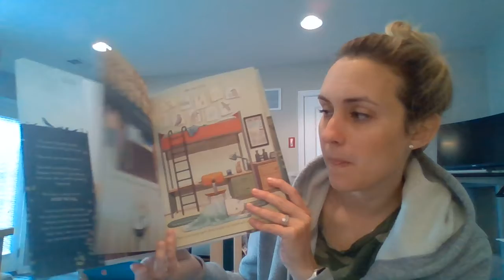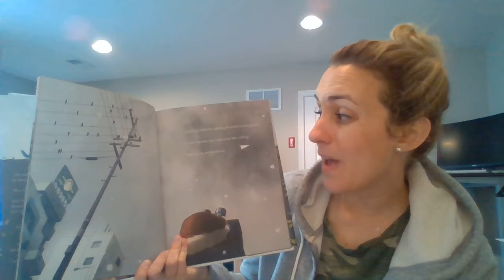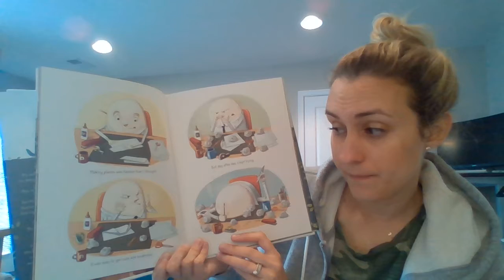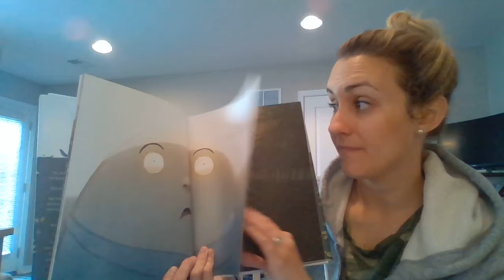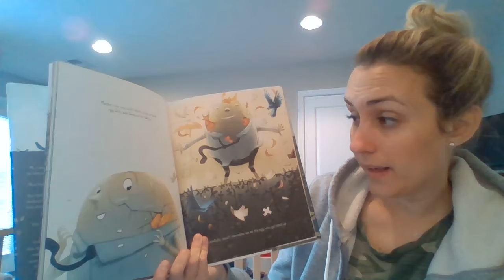Mrs. Ruth reads!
Listen to Mrs. Ruth read, "After the Fall," by Dan Santat.